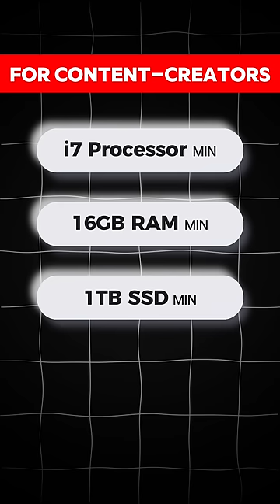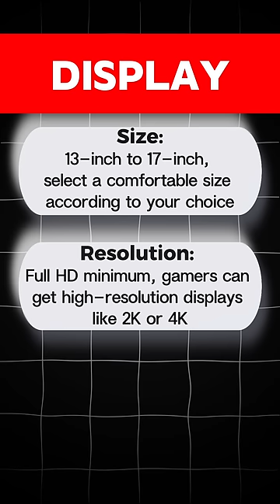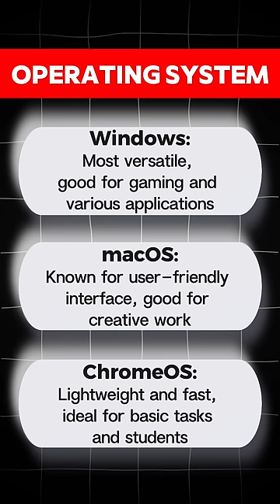What to Consider Before Buying a Laptop? (The COMPLETE Guide)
Overwhelmed by all the laptop choices out there? Don't worry, we've got you covered! This comprehensive guide walks you through EVERYTHING you need to consider before buying a laptop in 2024.

In this video, you'll learn:

Identify your needs: What will you be using your laptop for? Work, gaming, school, or everyday tasks?
Set a budget: Laptops come in all price ranges, so figure out what you're comfortable spending.
Processor Power: Understand the difference between CPUs (Core i3, Ryzen 3, etc.) and how they affect performance.
RAM Matters: Learn how much RAM you need for smooth multitasking and different applications.
Storage Options: Solid State Drive (SSD) vs. Hard Disk Drive (HDD) - which one is right for you?
Display Decisions: Screen size, resolution (HD, FHD, QHD), touchscreens - we explain it all!
Keyboard Comfort: Don't underestimate the importance of a comfortable keyboard for long typing sessions.
Battery Life: How long do you need your laptop to last on a single charge?
Operating System: Windows vs. macOS vs. Chrome OS - choosing the right one for your needs.
Brand Reputation: Research different laptop brands and their reliability.
Bonus Tips: Extended warranties, pre-installed software, and essential accessories.
By the end of this video, you'll be a laptop buying pro!

***Important Links***